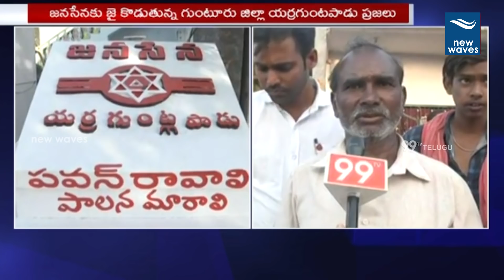జనసేన కు జై కొడుతున్నగుంటూరు ప్రజలు | Guntur Public Talk About Janasena Party | New Waves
Guntur Distrct  Public Talk About Janasena Party